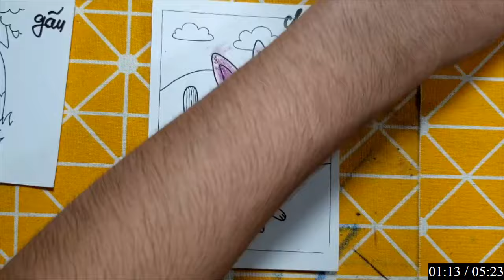Repair man | Hướng dẫn cách cắt dán và vẽ đồ vật, con vật đơn giản bằng giấy: CON KHỈ MÀU HỒNG